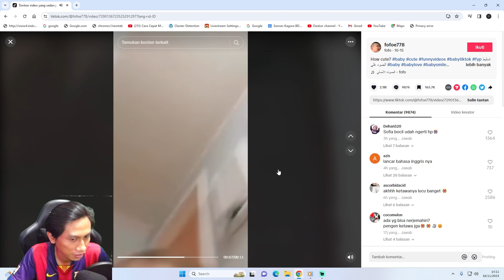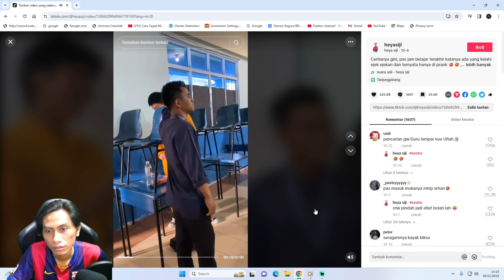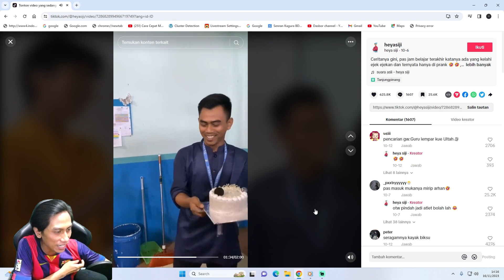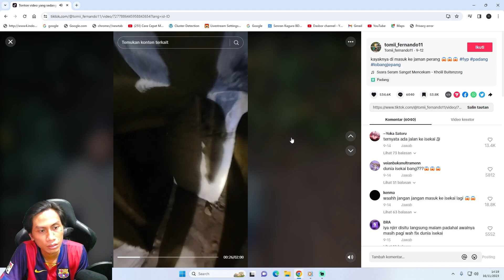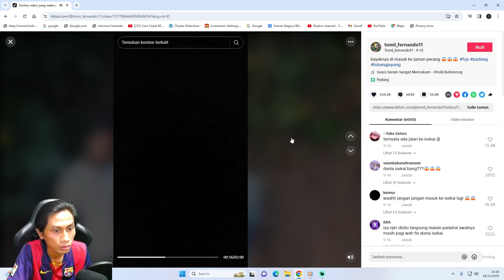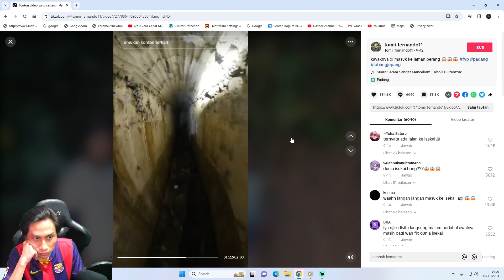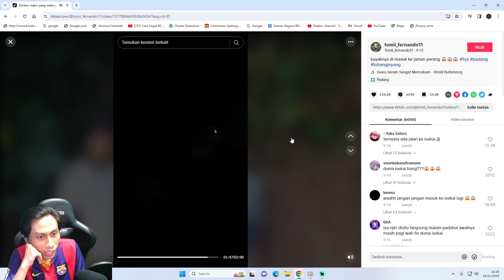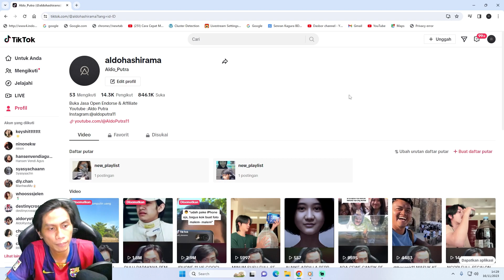MANFAATKAN HIDUP MU DENGAN BAIK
Bantu Donasi Agar Channel Ini Tetap Berkembang Bisa Pakai (Ovo, Gopay, Dana)
Sebagian dana donasi yang terkumpul 10% akan di sumbangkan ke kitabisa.com